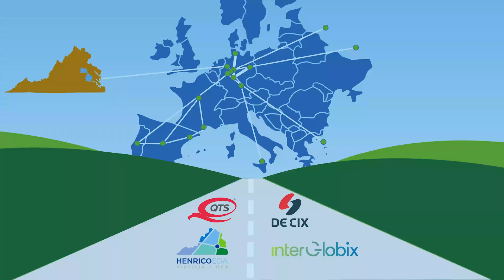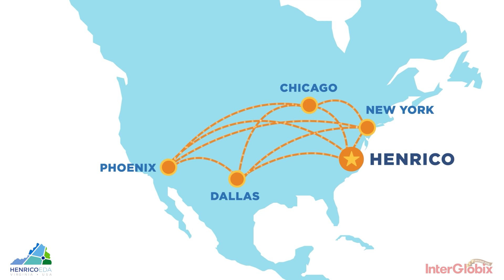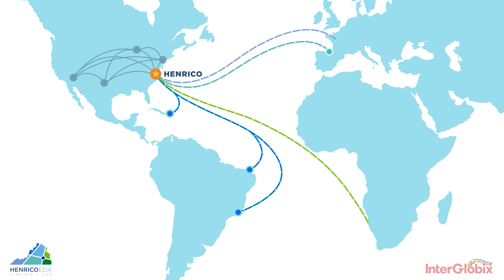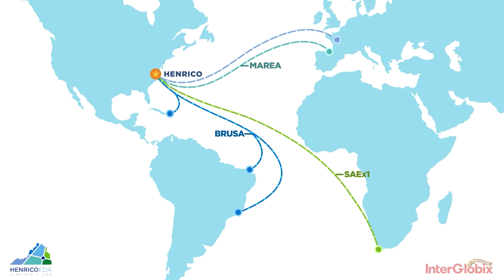Henrico’s Internet Infrastructure – The Past, Present, and Future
Don't miss the 5th part of the award-winning Henrico Internet Infrastructure Webinar Series to learn how Henrico has navigated its Internet infrastructure through the last 25 years.

Join the Henrico Economic Development Authority and industry professionals as they discuss Henrico's emergence as a data connectivity powerhouse and the company's incredible achievements.

1-2 p.m. on March 22nd ET

- Greg Force | Tindall Corporation
- Clint Heiden | QTS Data Centers, QTS Richmond NAP, Internet Ecosystem Innovation Committee (IEIC)
- Vinay Nagpal | InterGlobix LLC, QTS Richmond NAP, Internet Ecosystem Innovation Committee (IEIC)
- Ivo Ivanov | DE-CIX
- Anthony Romanello | Henrico Economic Development Authority